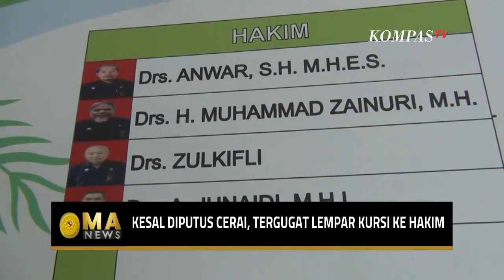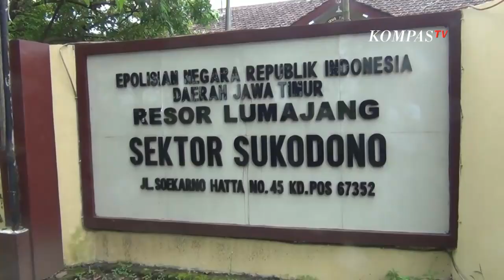Miris! Hakim di Lumajang Dilempar Kursi oleh Tergugat Usai Baca Putusan di Ruang Sidang! - MA News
LUMAJANG, KOMPAS.TV - Pengalaman pahit menimpa Zulkifli, Hakim Pengadilan Agama, Lumajang, Jawa Timur.

Ia dilempar kursi oleh Sunandiono, seorang tergugat pada sidang putusan cerai di pengadilan agama setempat.

Kejadian tersebut berawal saat korban menyidangkan kasus putusan cerai di pengadilan agama Kelas IA, Lumajang.

Pelaku yang saat itu berada di dalam ruang persidangan emosi, setelah mendengar putusan cerai oleh ketua majelis hakim.

Awalnya, pelaku melampiaskan emosinya kepada istrinya karena telah menggugat cerai dirinya.

Pelaku kemudian memukul istrinya dengan kursi besi yang ada di ruang sidang.

Tak hanya itu, pelaku kemudian melempar kursi hingga menyebabkan korban terluka.

Baca Juga Banjir Rendam Lima Kecamatan di Kota Langsa Aceh, Warga Dievakuasi! di